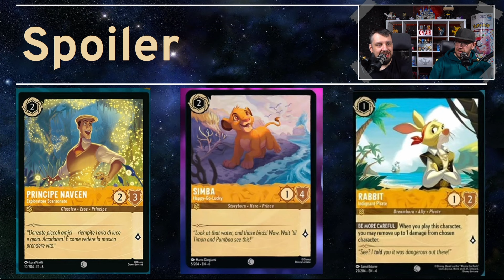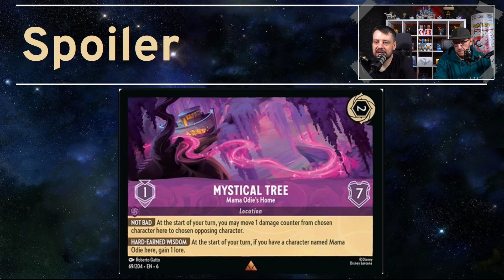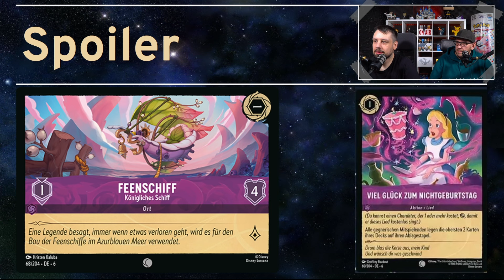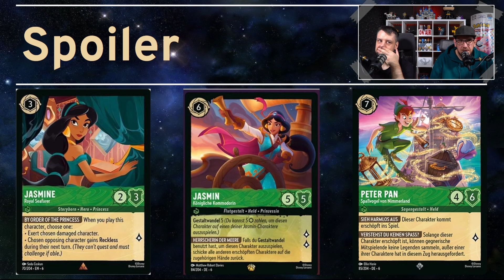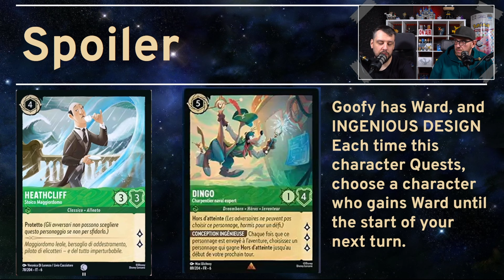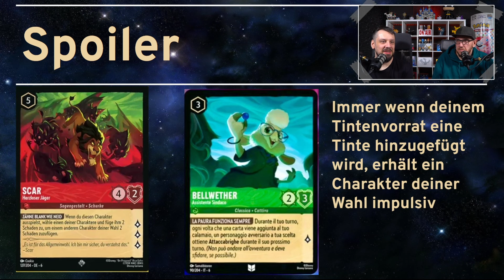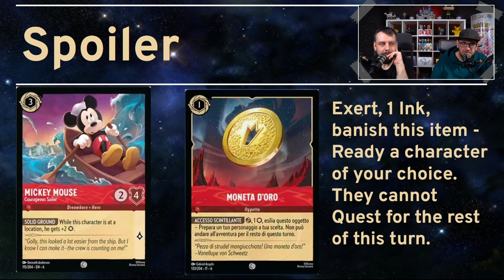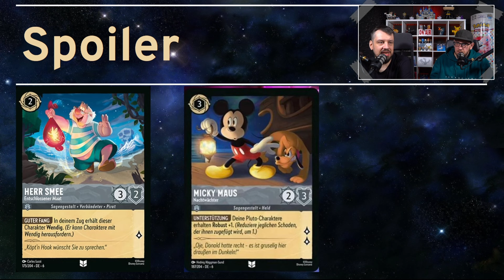UNSER REVEAL ZU SET 6 | Disney Lorcana Spoiler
Aaron und Daniel zeigen euch die erste Palette an Spoilern zu der neusten Disney Lorcana Erweiterung "Azurblaues Meer".

EXKLUSIVER Battle Bear REVEAL zu Set 6von der Legende himself!!!

Viel Spaß.
*Anschrift:*
Battle Bear - Trading Cards & Games
Fruchthallstr. 31
67655 Kaiserslautern